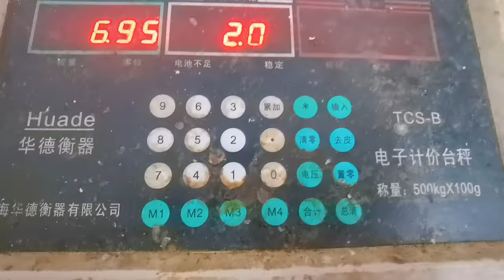湘西过年必备美食熏鱼，菜市场买的现杀活鱼，腌制一夜熏成蜡黄！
xiangxi New Year's essential food smoked fish, vegetable market to buy live fish now killed, pickled overnight smoked into a waxy yellow!